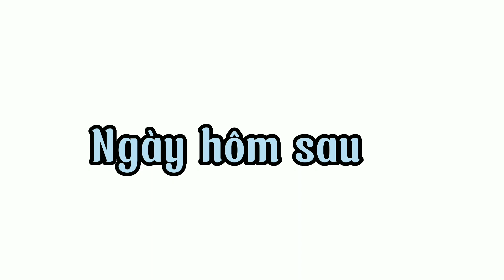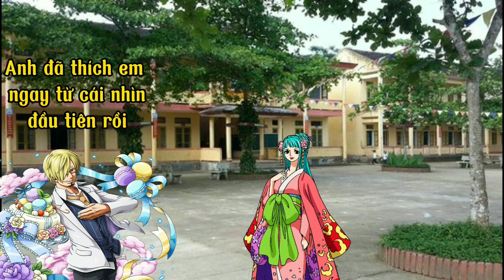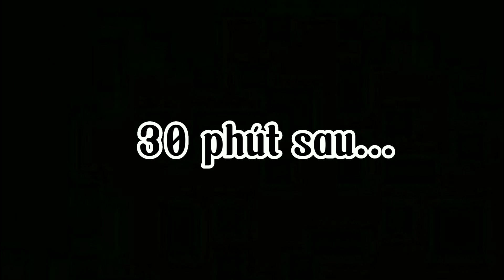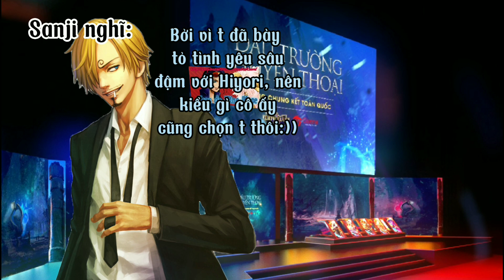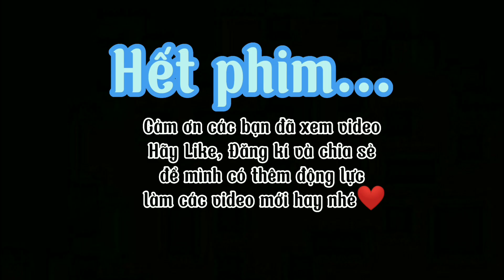NAM VƯƠNG ĐẠI CHIẾN, ZORO VS SANJI